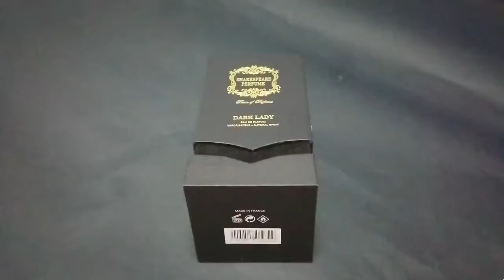Black base and lid velvet perfume box package with foam insert for bottle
Perfume Packaging
Custom Perfume Box
Perfume Box Manufacturer